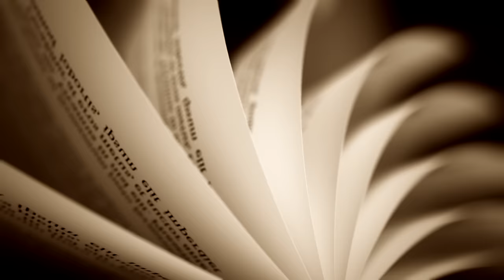AWE-INSPIRING WISDOM! This is How You THRIVE Despite World Chaos I Mark Nepo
Read Mark's new book "Falling Down and Getting Up"
👉amzn.to/3HCAoV1

In this podcast episode, Mark Nepo, renowned poet and spiritual teacher, shares profound insights from his own life journey, including battling cancer and depression. Mark discusses the transformation from being driven by ambition to being drawn to things more deeply, emphasizing the importance of embracing the full spectrum of human experiences. He highlights the value of authenticity, inner work, and the inextricable link between self-discovery and service to others. Mark's wisdom challenges conventional notions of success and happiness, inviting listeners to explore a more profound and inwardly directed path to purpose and fulfillment. His perspective offers a fresh and deeply inspiring approach to living a meaningful life.

Please enjoy my conversation with Mark! :-)